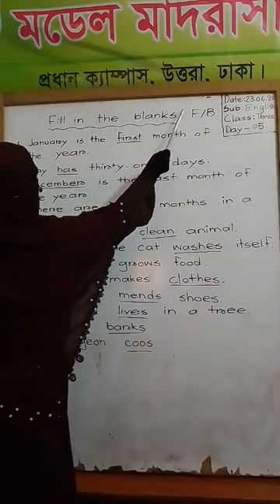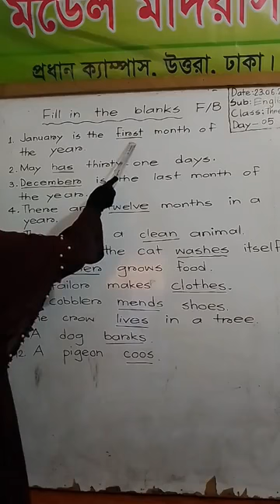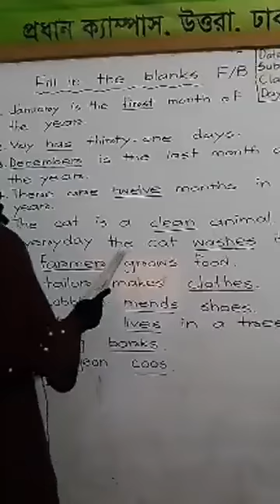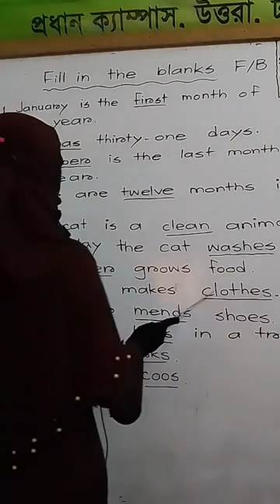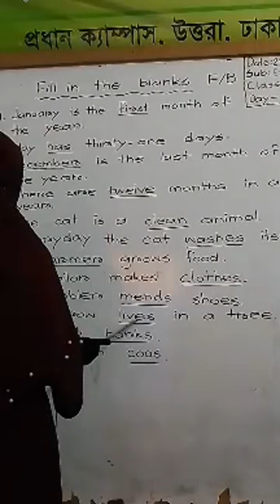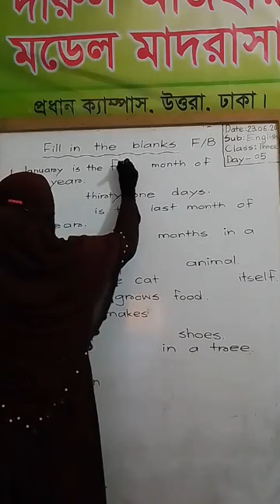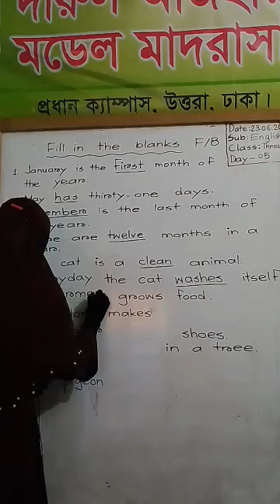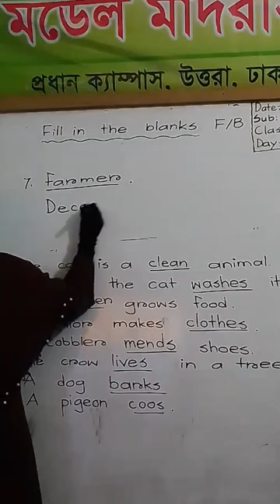শ্রেণি:৩য়/ বিষয়: ইংরেজি/৫ম পর্ব/Darul Azhar MTV